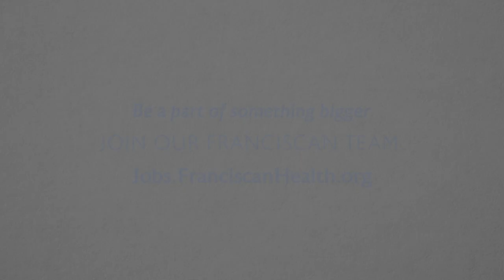Lisa – Career at Franciscan Health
Lisa loves the impact she makes while working in Women and Children’s Services at Franciscan Health and seeing Franciscan’s values on display throughout the hospital. Hear more on why Lisa chose Franciscan.

Be a part of something bigger. Join our Franciscan team at jobs.FranciscanHealth.org.